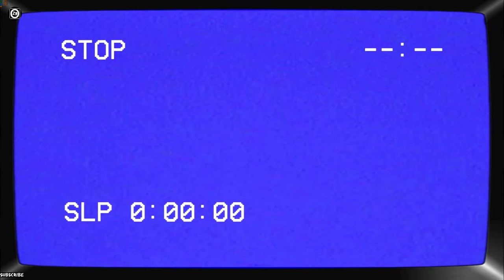The Cleaner - Gameplay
In "THE CLEANER", you follow a routine of one of the government sanitary agents called "Cleaners" on your night shift. Armed and very cold, you must eliminate anyone who disobeys the quarantine order, whether infected or not. Here you don't choose, you just do your job.